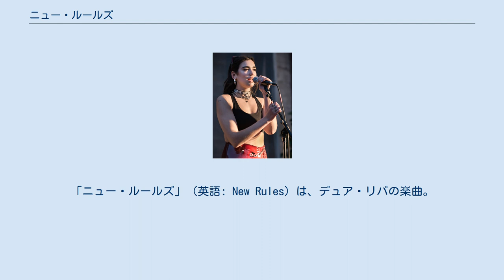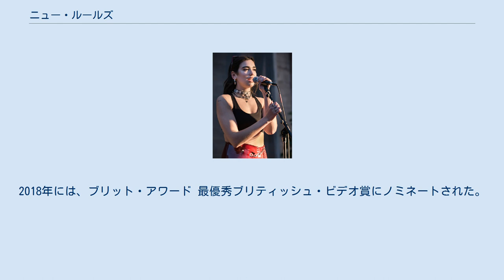ニュー・ルールズ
ワーナー・ブラザース・レコードのシングル
「ニュー・ルールズ」（英語: New Rules）は、デュア・リパの楽曲。
2017年6月2日にワーナー・ブラザース・レコードより発売された1作目のスタジオ・アルバム『デュア・リパ』の10曲目に収録されたのち、同年7月15日に同作からの第6弾シングルとして発売された。
作詞作曲はキャロライン・アイリン、エミリー・ウォーレン、イアン・カークパトリックの3人が手がけ、プロデュースはカークパトリックが手がけた。
 「ニュー・ルールズ」はトロピカル・ハウス、EDM、エレクトロポップの要素を取り入れた楽曲で、歌詞は別れを告げた元恋人への未練を断ち切る術（ルール）を歌ったもの。
シングルとして発売されたのち、イギリスやベルギー、アイルランド、オランダのシングルチャートで1位を獲得し、オーストラリア、ニュージーランド、アメリカ、スウェーデン、ドイツなどの多数の国のシングルチャートでも上位にランクインした。
 パフォーマンス時の様子（2017年撮影） 「ニュー・ルールズ」は、打ち込みによるドラムスとホーンが主体となったトロピカル・ハウス、EDM、エレクトロポップの要素を持ったトロピカル・ポップ・チューン。
キャロライン・アイリン、エミリー・ウォーレン、イアン・カークパトリックの3人が作詞・作曲を手がけており、このうちカークパトリックは、トラックのレコーディング・エンジニアとプログラミングを担当した。
マスタリングはクリス・ゲーリンジャー、ミキシングはジョッシュ・ガドウィンが手がけた。
歌詞は、別れを告げた元恋人への未練を断ち切る術として、「失恋したら絶対に守るべき女子の3つの新しいルール」について歌ったものとなっている。
 2017年1月、リパは自身のFacebookで、より多くの楽曲を収録することを目的に同年2月に発売予定だったアルバム『デュア・リパ』の発売延期を発表。
その後、カリフォルニア州ロサンゼルスへ渡り、カートパトリックとともに「ニュー・ルールズ」のレコーディングを行った。
本作において、リパは作詞作曲に関与していないが、内容について「歌詞の中で歌われているルールは、普段私が友人たちと話している内容とまったく同じ。」と語っている。
 本作のキーはイ短調で、テンポは116。
本作におけるリパの声域は、A3からE5となっている。
 「ニュー・ルールズ」は、2017年6月2日にワーナー・ブラザース・レコードより発売された1作目のスタジオ・アルバム『デュア・リパ』の10曲目に収録され、7月15日にイギリスのコンテンポラリー・ヒット・ラジオにアルバムからの6作目のシングルとして送られた。
8月21日にアメリカのホット・アダルト・コンテンポラリー・ラジオに送られ、翌日にコンテンポラリーヒット・ラジオにも送られた。
この3日後にアリソン・ワンダーランドによるリミックス・バージョンが配信限定で発売された。
 全英シングルチャートでは、7月14日付のチャートで初登場75位を獲得し、8月4日付のチャートで9位を獲得したのち、2017年8月18日付のチャートと8月25日付のチャートの2週連続で最高位かつ自身初となる1位を獲得した。
なお、助成しアーティストによる全英シングルチャート1位の獲得は、アデルの『ハロー』以来約2年ぶりとなった。
このほか、多数の国のシングルチャートで上位にランクインした（詳細は下記を参照）。
 「ニュー・ルールズ」のミュージック・ビデオは、ヘンリー・スコフィールドが監督を務めた作品で、2017年6月にマイアミにあるホテル「ザ・コンフィダンテ・マイアミ・ビーチ」で撮影が行われた"。
ミュージック・ビデオは、ホテルの一室で行われているお泊まり会で、別れた元恋人への未練を断ち切れないリパが、友人たちが本作における「3つの新しいルール」のもとで支えられるというミュージカル調の作品となっている。
なお、ミュージック・ビデオにはリパのアイデアが取り入れられており、映像内に登場するフラミンゴは、群れで行動するという習性から、「結束」という意味を持たせている。
 2017年7月7日にリパの公式YouTubeチャンネルで公開され、公開から1ヶ月で9500万回以上の再生回数を記録した。
2018年には、ブリット・アワード 最優秀ブリティッシュ・ビデオ賞にノミネートされた。
 収録曲は、いずれも「ニュー・ルールズ」もしく...